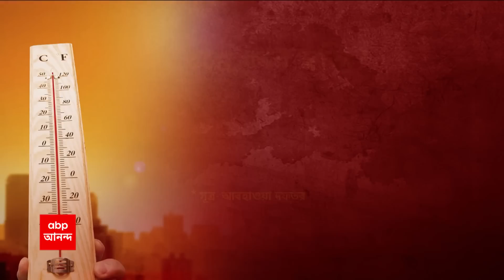Weather Update: অবশেষে বঙ্গে বর্ষার অনুকূল পরিস্থিতি | ABP Ananda Live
Weather Update chance of rain in west bengal: অবশেষে বঙ্গে বর্ষার (Rain) অনুকূল পরিস্থিতি। আজ বা কাল উত্তরবঙ্গ দিয়ে বাংলায় বর্ষা প্রবেশের সম্ভাবনা প্রবল।  ১৫ জুন পর্যন্ত উত্তরবঙ্গের সব জেলাতেই বজ্র-বিদ্যুৎ সহ বিক্ষিপ্ত বৃষ্টির সম্ভাবনা।  কোচবিহার, আলিপুরদুয়ার, জলপাইগুড়ির কিছু অংশ অতি ভারী বৃষ্টির সতর্কতা।  তবে দক্ষিণবঙ্গে এখনও বর্ষার আগমন ঘিরে অনিশ্চয়তা। পশ্চিমাঞ্চলের জেলাগুলিতে মঙ্গলবার পর্যন্ত চলবে তাপপ্রবাহ।  বাকি জেলাতে গরম ও অস্বস্তিকর আবহাওয়া বজায় থাকবে। কলকাতায় আজ সকাল থেকেই আংশিক মেঘলা আকাশ।  বজ্রবিদ্যুৎ সহ হালকা বৃষ্টির সম্ভাবনা। তবে  বাতাসে জলীয় বাষ্পের পরিমাণ বেশি থাকায় আর্দ্রতাজনিত অস্বস্তিও থাকবে।